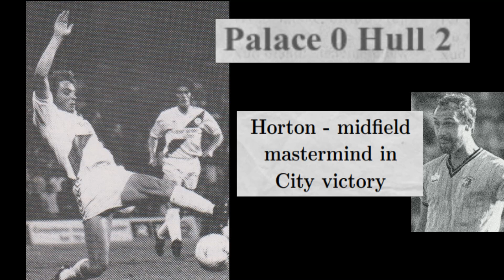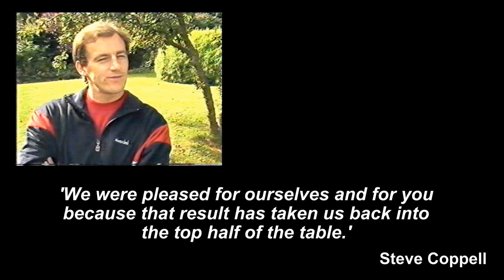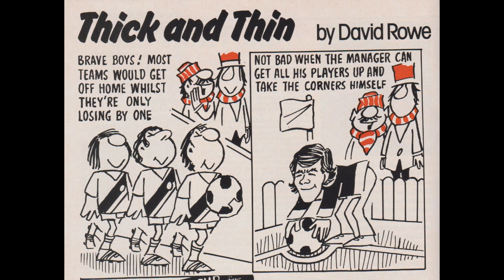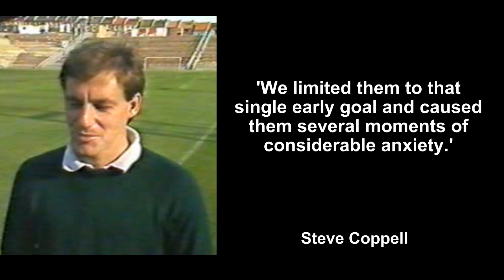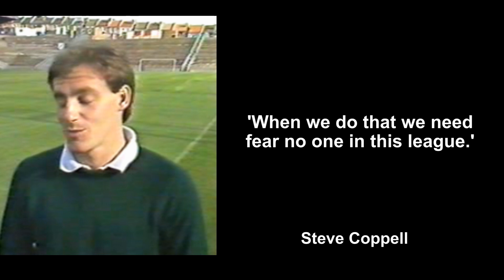Crystal Palace: The Early Coppell Years - S2 E9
The Early Coppell Years - Season 2 Episode 9

'Early October'

Credits

Simple Minds - Alive and Kicking

Charlton Athletic Museum - Football Video Archive

Photography: Neil Everitt, Hy Money, Alan Hook